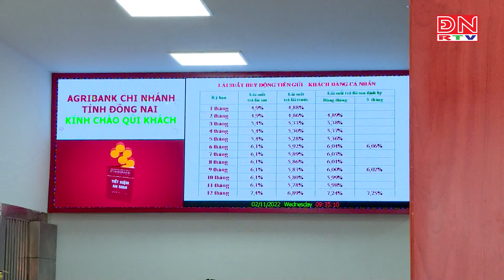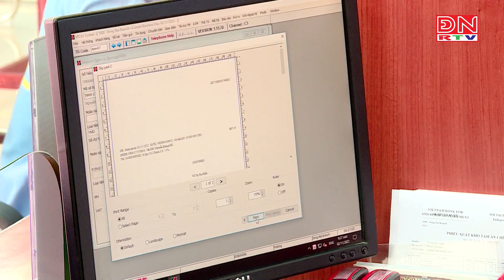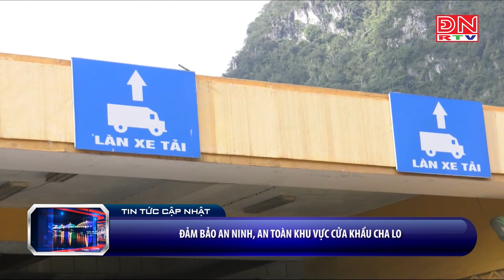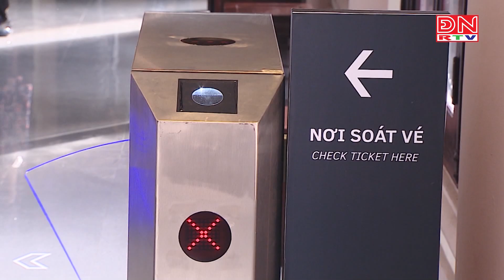Bản tin thời sự 14 giờ ngày 18-01-2024